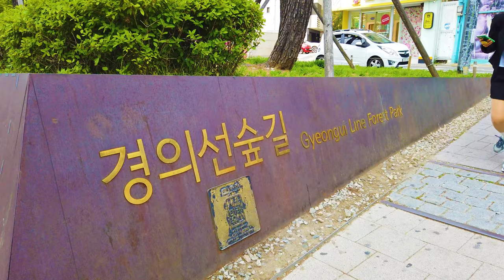[4K SEOUL] Let's take a Virtual trip to Korea hot place. Walking on Energetic Yeonnam Cafe Street!